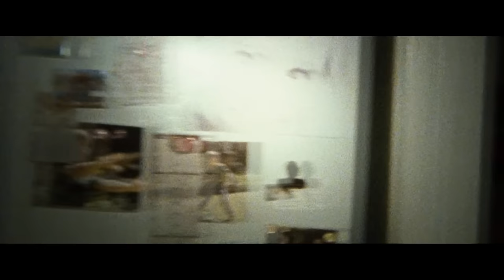Sinister - The Lawnmower Scene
"The Famous" lawnmower scene + all the other murders scenes.